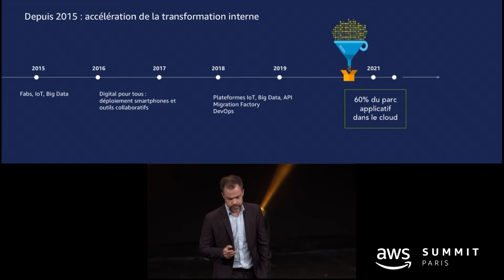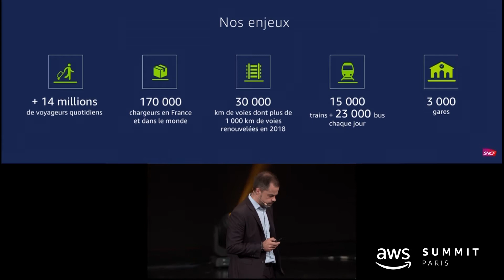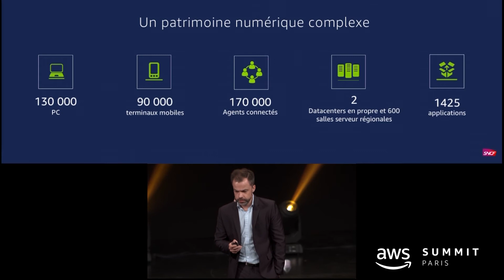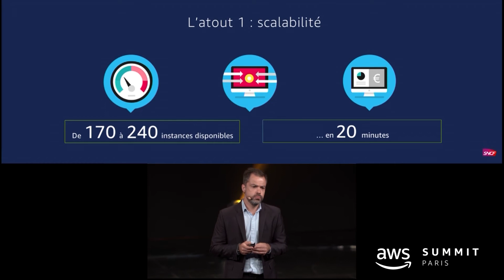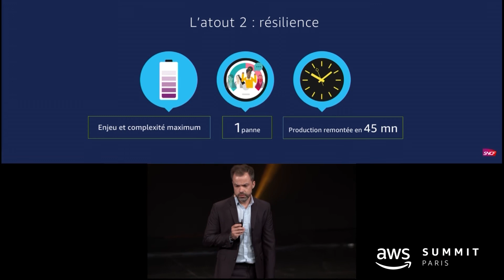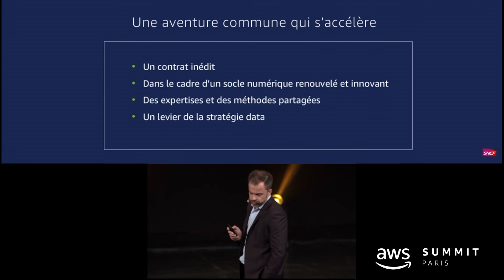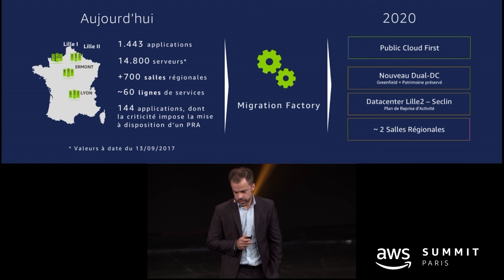AWS & SNCF | Témoignage client